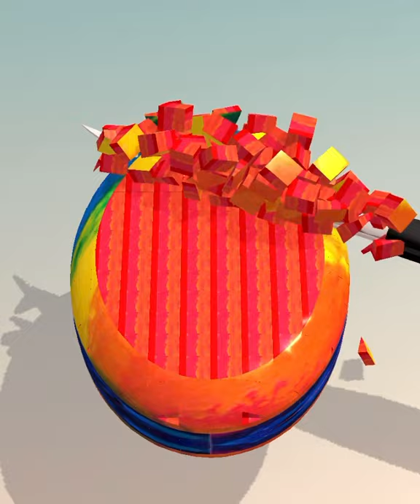Soap cutting ! Relaxing sounds! Satisfying ASMR Video